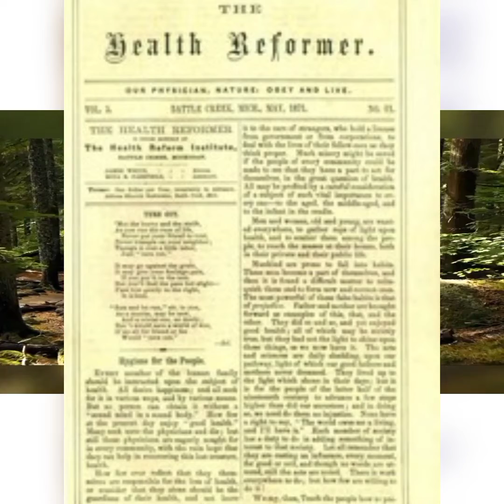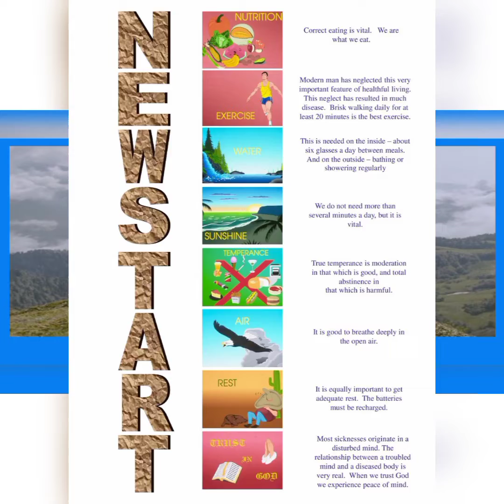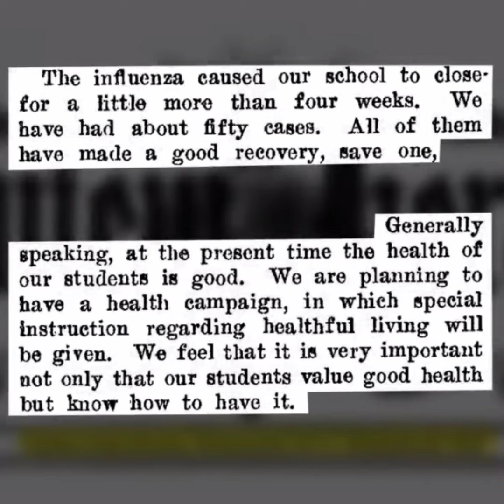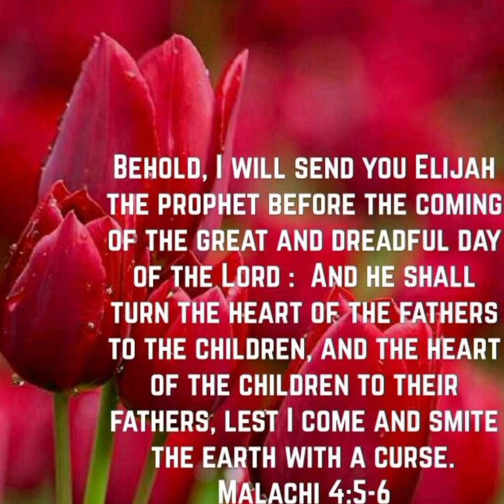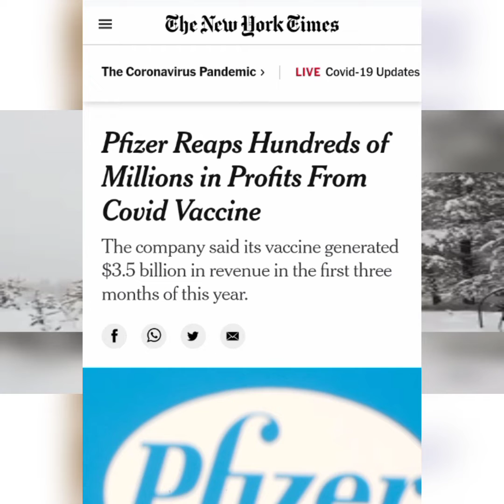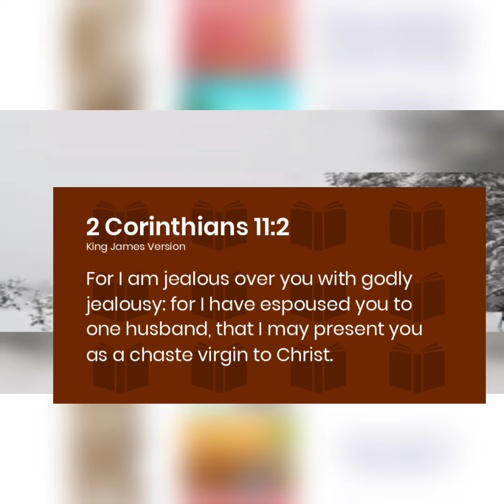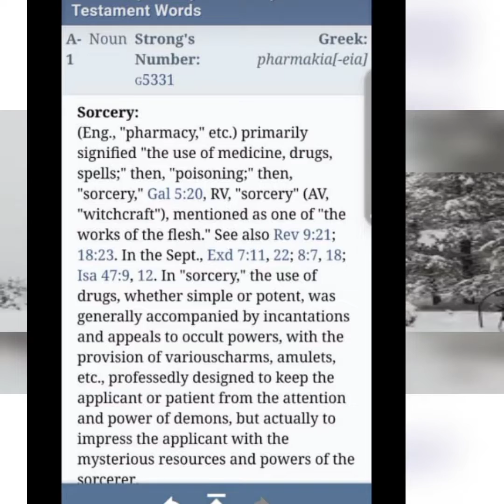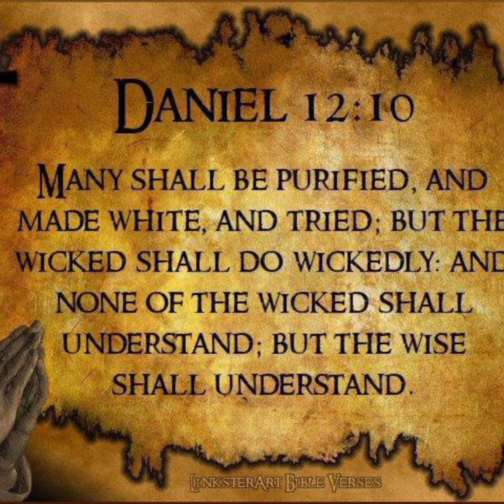The Jab vs God's N.E.W.S.T.A.R.T, History, Present and Future- Meaning of this Plandemic - Part 2.